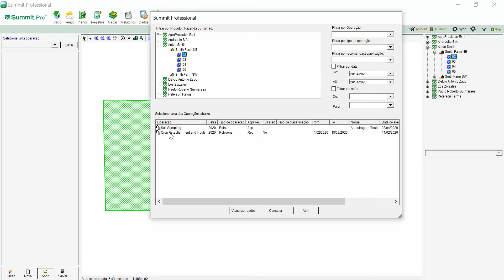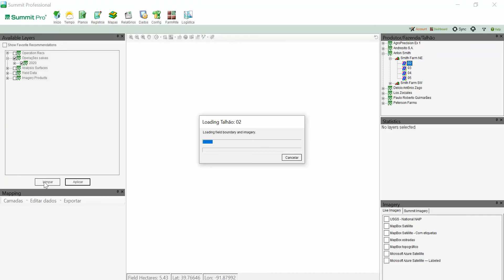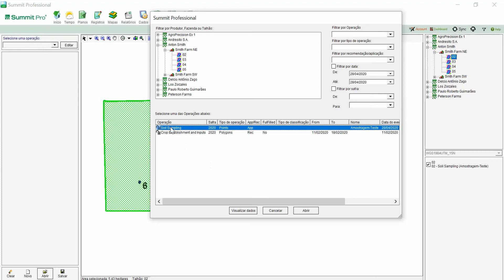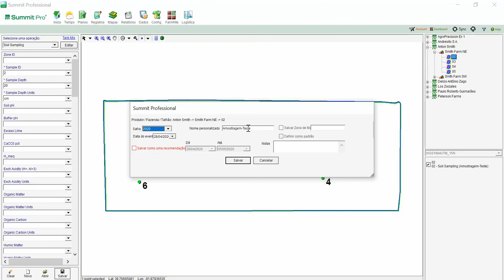Summit - Editando pontos de amostragem de solo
Nesse vídeo mostramos como editar pontos de amostragem de solo no Summit.